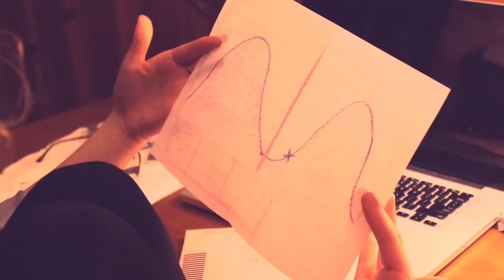Invisible Garden- Boxcar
A music video by Jeff Colangelo starring Marisa Hall

Song is from Invisible Garden's upcoming EP "From A Highrise" slated to be released in early May.